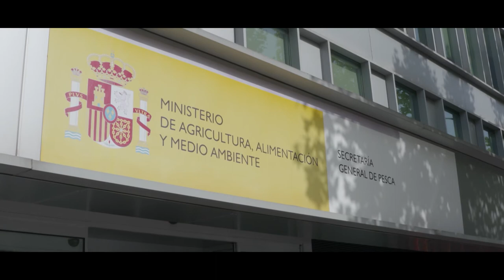Canarias pide en Madrid un incremento de la cuota de atún rojo para la flota del Archipiélago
El consejero de Pesca del Gobierno de Canarias,Narvay Quintero, y el sector pesquero canario piden en Madrid un incremento de la cuota de atún rojo para la flota del Archipiélago.